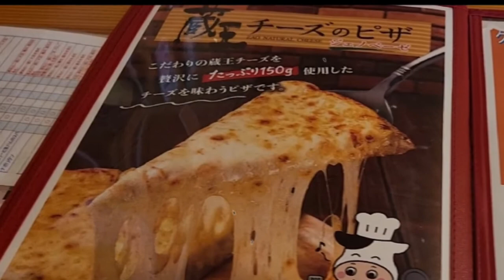リピーター急増⁉️【◯◯好き必見✨】蔵王といえばコレ😁⚠️通りすぎたら後悔しますよ😭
今回は蔵王にある【チーズシェッド】
というお店を紹介します✨
こちらのお店は◯◯好きにはたまらない
お店となっております😃
山の上のほうにありますが
それでも食べに行きたいと思って
来てしまうかたかたが多いとのことです❗
ぜひ◯◯好きのかたは行ってみて下さい😁

今回紹介したお店の詳しい詳細はこちら

【美味しいイタリア料理】